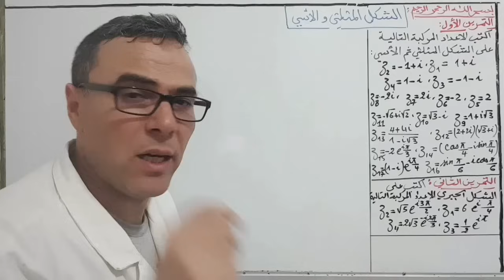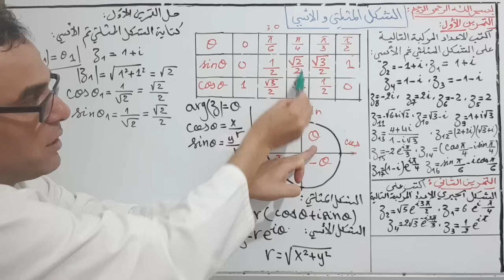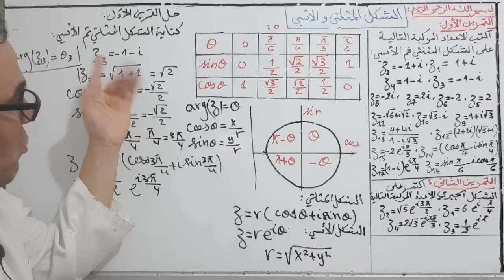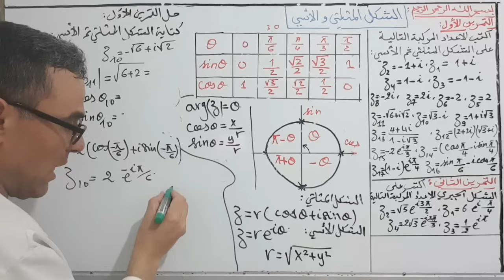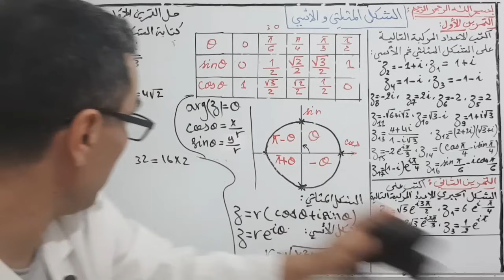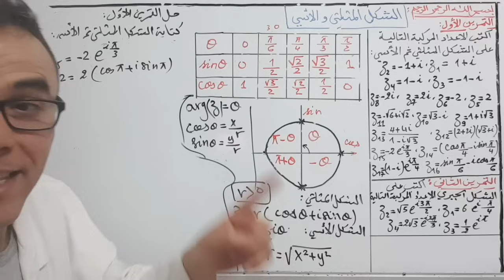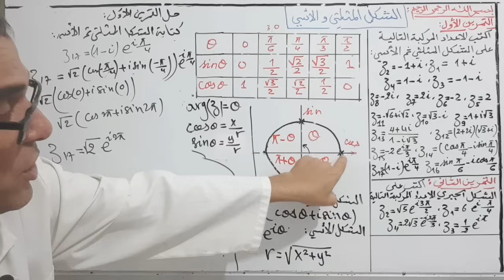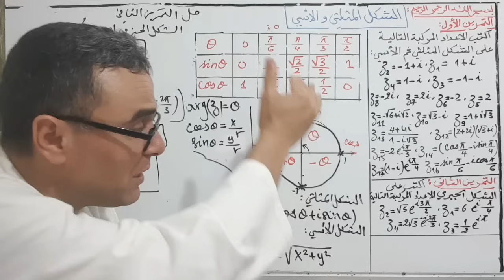الاعداد المركبة من البداية رقم 2 (الشكل المثلثي و الاسي)